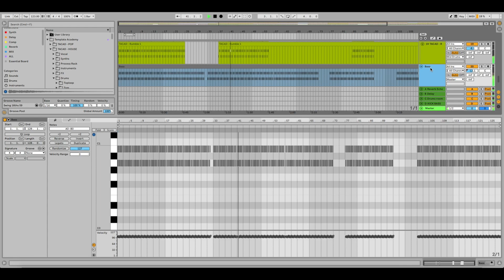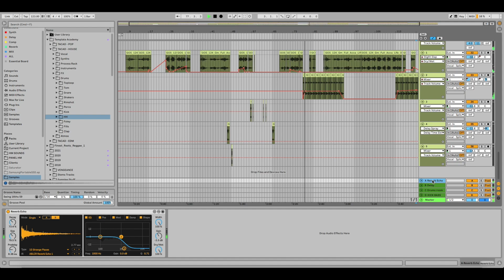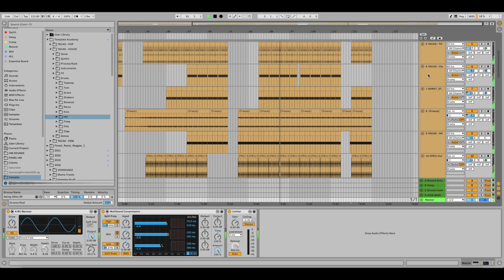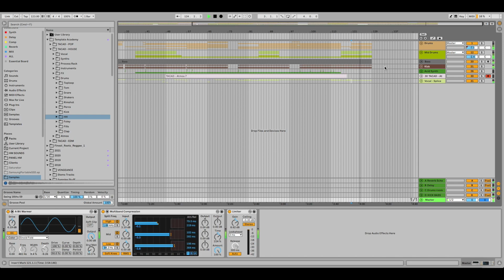How To Dennis Cruz - Ableton Template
BPM: 123

DAW: Ableton Live 10 or 11

Files : Ableton Project + Samples